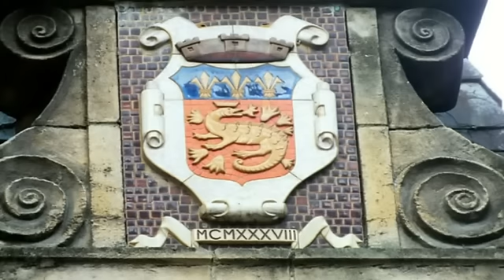Sarlat la Canéda.mp4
La cité médiévale de Sarlat-la-Canéda, en Périgord Noir.